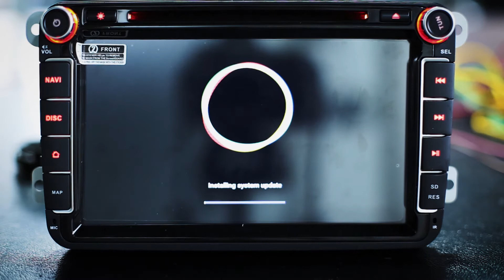How to Update system in Android auto radio？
Update methods：

1. Unzip all file and copy them to empty SD card or to USB.

2. Insert to USB slot or GPS slot when the car radio is turn off.

3. Turn on the car radio，then you will automatically receive an updated reminder on your device and follow the steps to update it.